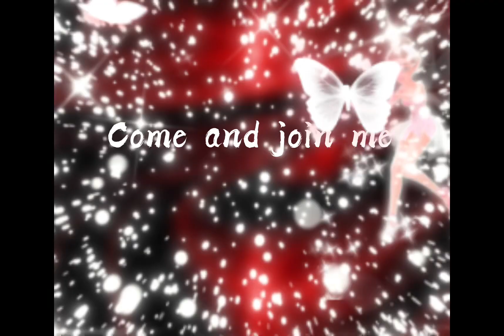Join me with this exclusive and affordable perks